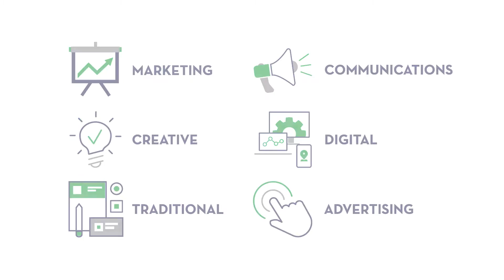The MarCom Alliance